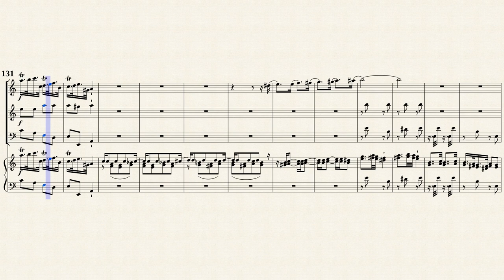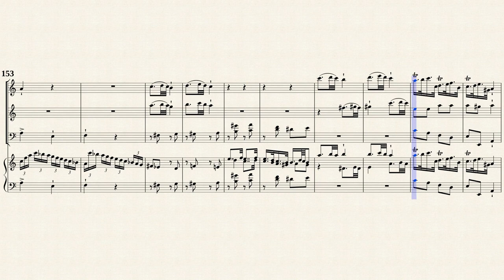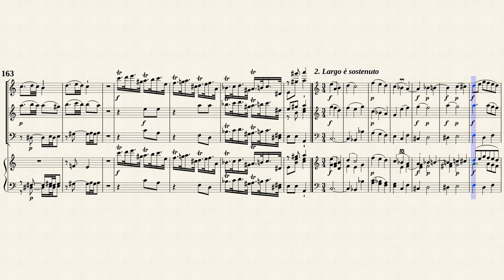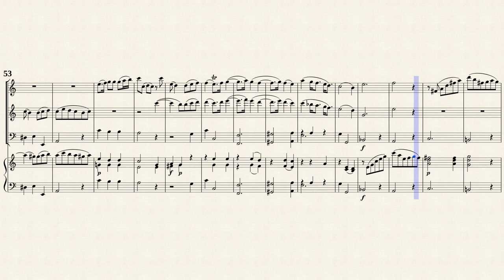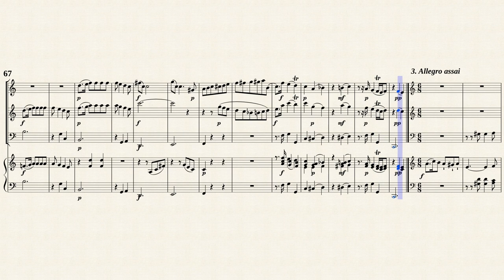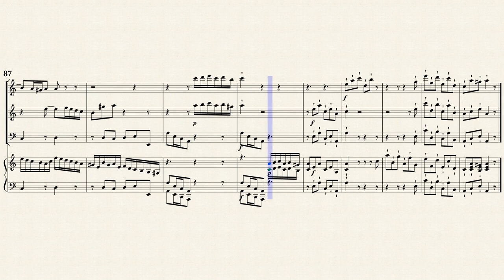Bach, C. P. E. _ Flute Quartet a-moll, H.537 [Trv, Ob, Bsn, Hch]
Arr. by : Ernst Fritz Schmid (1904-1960)
Flute Quartett a-moll, H.537; Wq.93
for Flute, Viola, Violoncello and Harpsichord
Transposed for Traverso, Oboe, Fagotto and Cembalo
by IMSLP85430 PDF file.
Nagel's Musik-Archiv, No.222
Hannover:Adolph Nagel's Verlag, 1952.
Public Domain